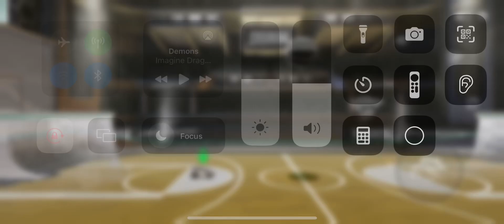Acting like a noob part two